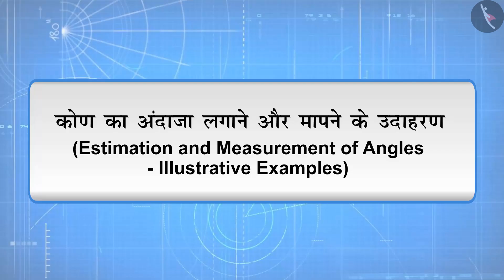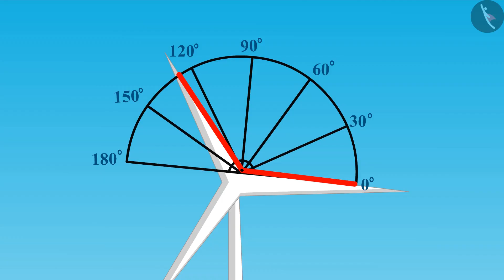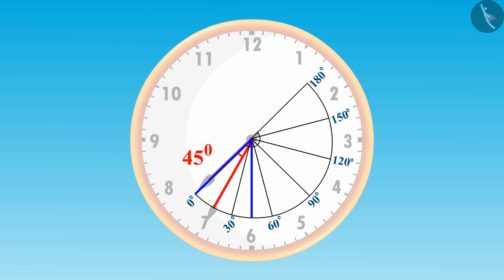कोण का अंदाज़ और माप | Part 2/3 | Estimation and measurement of angles | Hindi | Class 5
कोण का अंदाज़ और माप | Part 2/3 | Estimation and measurement of angles | Hindi | Class 5 | रेखाएँ और कोण | कक्षा 5 | NCERT | आकृतियाँ और कोण

Estimation and measurement of angles | Lines and Angles | Grade 5 | NCERT | Shapes and Angles

Welcome to part 2 of Estimation and measurement of angles. In this video, we will discuss various examples of Estimation and measurement of angles.